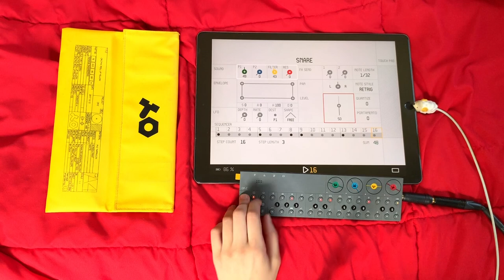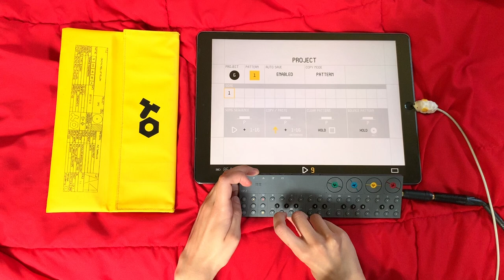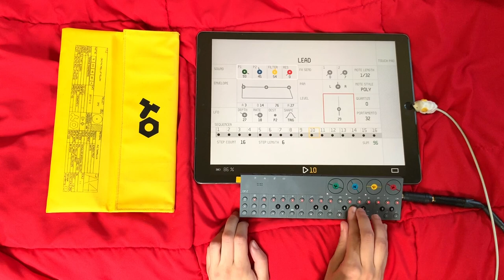dracula's lunch // op-z cover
this is a cover of “dracula’s lunch” by the symposium. it was made using the op-z by teenage engineering, and recorded on an iphone XS.

this is a pretty basic arrangement and only touches the surface of what the op-z can do. but it does show how fun and easy it is to sequence a song in minutes!

this cover was made entirely using the synth’s built-in sounds.

i ended up loving the microphone on the OP-Z more than i thought i would! i’m using the reverb effect in this cover. @teenage engineering if ur reading this pls add more effects in future update

toy poodle is the musical moniker of nia laureano, a girl from new york who makes music on synthesizers and sometimes toys